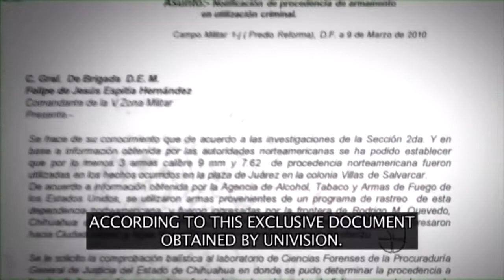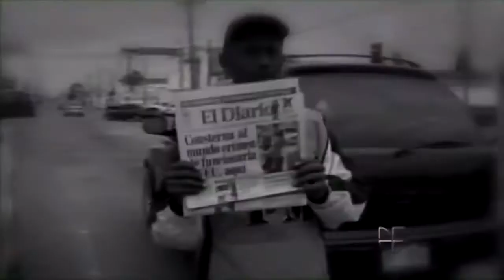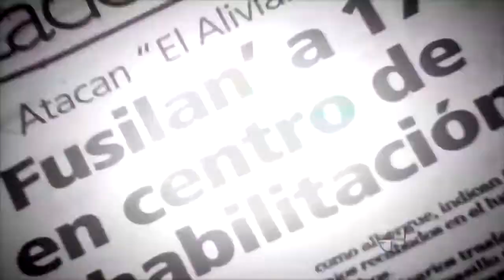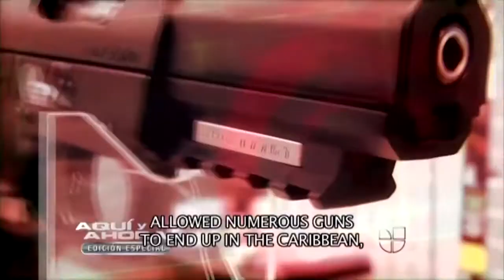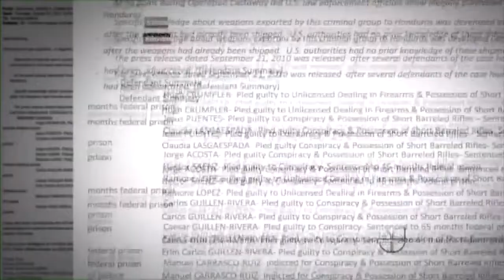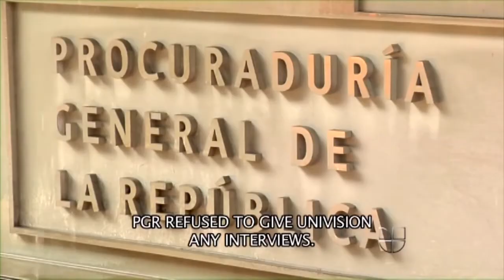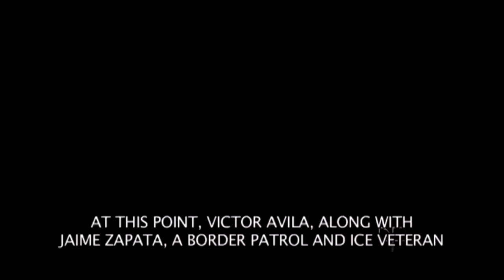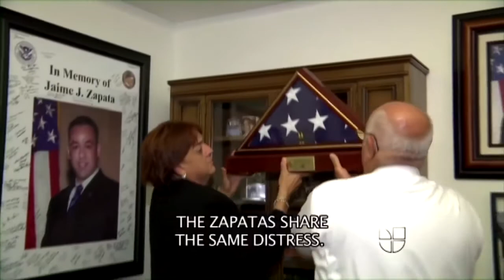RÁPIDO Y FURIOSO: ARMANDO AL ENEMIGO. PEABODY/IRE Award winning work with Univision Investigation